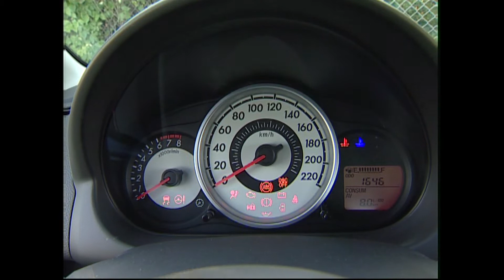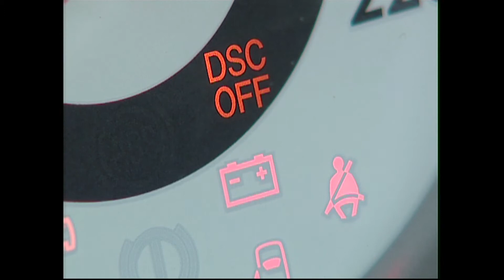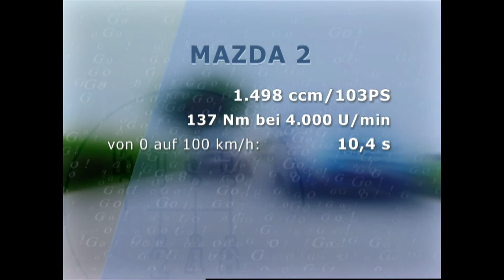Mazda 2 | BJ 2007 | GO! Archiv